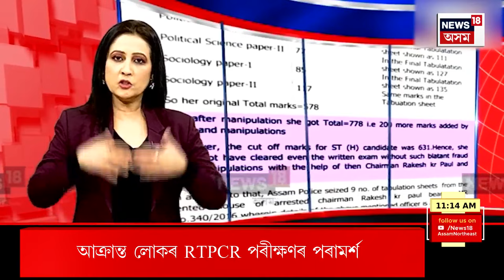FAST NEWS | চীনত ভূমিকম্পত নিহত শতাধিক লোক | ধ্বংসস্তূপত আবদ্ধ লোকক উদ্ধাৰৰ বাবে অভিযান অব্যাহত